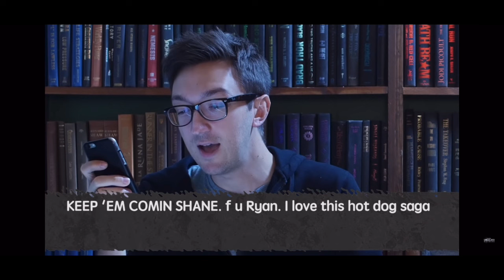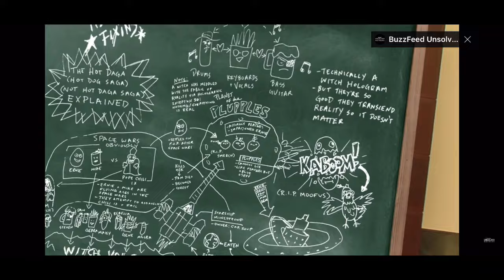The Hot Daga: The Evolution of the Greatest Story Ever Told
Once a great man named Shane Madej, perhaps struck by the muses of old, was granted visions of something truly spectacular he chose not share with the world. That tale involved some hot dogs, a holographic corn, and a beloved French fries. Along with his pal Ryan Bergara who never let him give up on his story, they created what will truly go down as one of the greatest pieces of fiction known to man.

Also I think they sometimes talk about murders and try to shout at ghosts, I don’t know.

I’m doing a. It rewatch of everything right now to collect things, so if you have any requests put them in the comments.